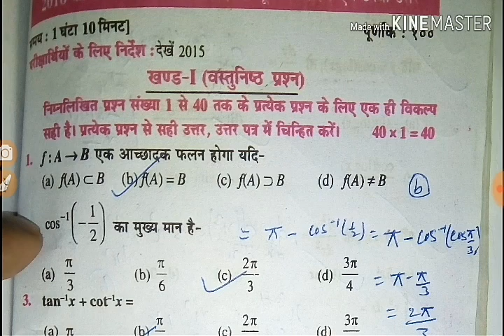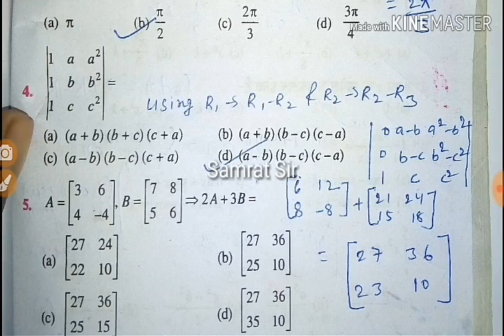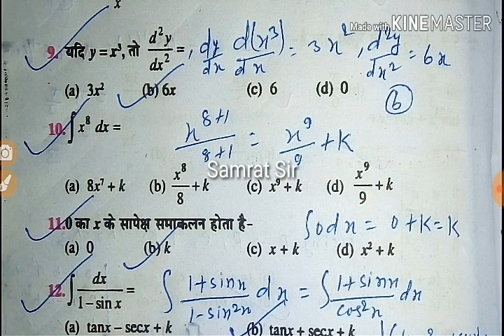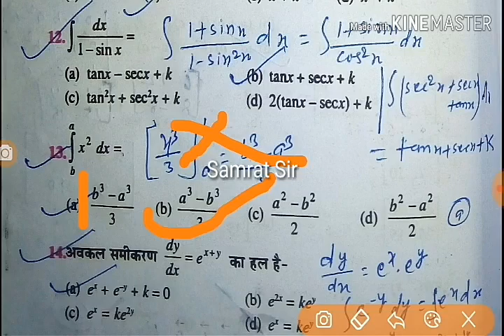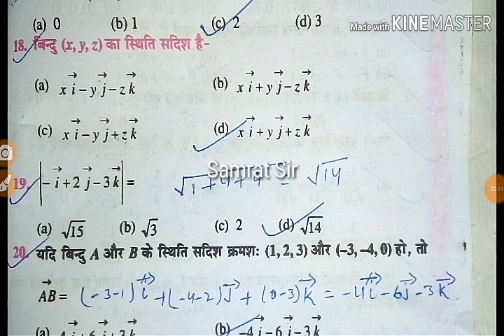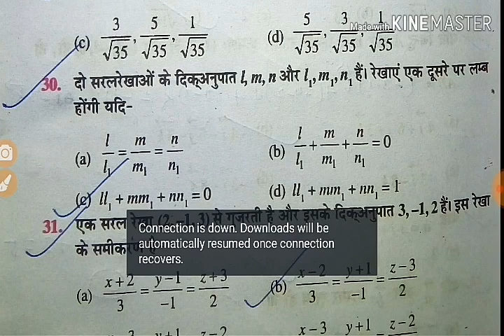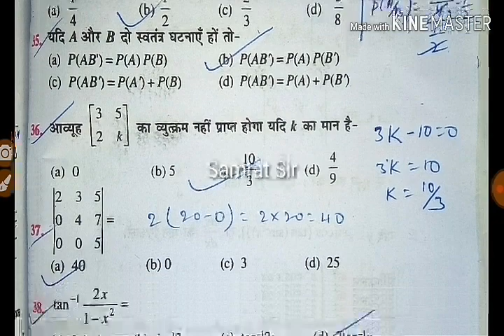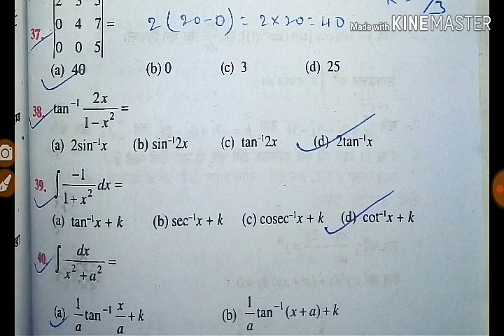Bihar board solved question bank 2016 - Bihar board mathematics question paper 2016 - Samrat sir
Board Name - BSEB
Class - 12th
Is video aap janenge mathematics objective 2016 ke answer key bare mein. Yahan par sabhi objective ke sahi Answer dekhe.